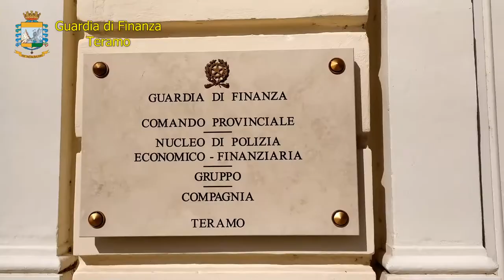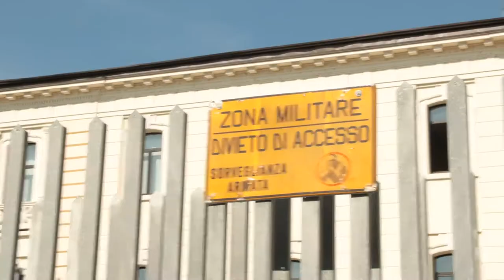Teramo. GdF sequestra la villa dell'imprenditore Aldo Di Francesco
La Guardia di Finanza di Teramo ha sequestrato una villa di pregio del valore di 1milione 400mila euro all'imprenditore teramano Aldo Di Francesco. I finanzieri hanno accertato che l'immobile, già posto all'asta da Equitalia, era rientrato in possesso di Di Francesco attraverso l'acquisto fatto da un prestanome e poi confluito in un fondo riconducibile al proprio coniuge. Aldo Di Francesco ha un passato da immobiliarista ed è stato editore dell'emittente televisiva teramana Teleponte